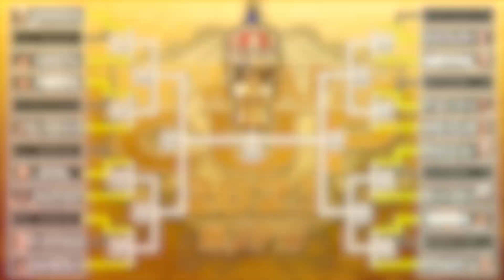『NEW JAPAN CUP 2023』地元で負けは許されない鷹木信悟はアーロン・ヘナーレから勝利を奪えるか！？【NJPWWORLD NOW!】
2023年3月10日(金) 山梨・アイメッセ山梨
メインは『NEW JAPAN CUP 2023』1回戦として、地元山梨出身でKOPW2023保持者の鷹木信悟が、アーロン・ヘナーレと激突。共に初優勝を目指し、一回戦に臨む両者。肉弾戦必至の戦いとなるが、実績で勝る鷹木が順当に勝利を収めるか？それともヘナーレが番狂わせを起こし、トーナメントの台風の目となるか？

■新日本プロレスワールド 生中継情報‼️
▽『NEW JAPAN CUP 2023』
2023年3月11日(土) 17:00開始　愛知・愛知県体育館（ドルフィンズアリーナ）
2023年3月12日(日) 17:00開始　滋賀・滋賀県立文化産業交流会館・イベントホール
2023年3月13日(月) 19:00開始　愛媛・アイテムえひめ
2023年3月15日(水) 18:30開始　岡山・ジップアリーナ岡山
2023年3月17日(金) 18:30開始　東京・後楽園ホール
2023年3月18日(土) 18:30開始　静岡・アクトシティ浜松
2023年3月19日(日) 18:30開始　群馬・Gメッセ群馬
2023年3月21日(火・祝) 17:00　新潟・アオーレ長岡　‹決勝戦›

★WEBサービス
『NJPW WORLD』の登録はこちら
《過去の激闘も全て見放題》

★Amazon Prime Videoサービス
『NJPW WORLD for Prime Video』の加入はこちら
《初回7日間無料》

■新日本プロレスワールド で好評配信中‼️
▽『ジュニア夢の祭典 ～ALL STAR Jr FESTIVAL 2023～』
商品名：レック Presents ジュニア夢の祭典 ～ALL STAR Jr FESTIVAL 2023～ ライブ配信・見逃し配信 セット　日本語実況・英語実況
LIVE配信開始：2023年3月1日(水) 5:40pm（日本時間） ～
視聴料金：3,500円（税込）
販売期間：2023年1月30日(月) 10:00am（日本時間）～
配信期間：2023年6月1日(木) 11:59pm（日本時間）まで

2023年3月5(日) 東京・後楽園ホール　‹開幕戦›
2023年3月8日(水) 福島・ビッグパレットふくしま
2023年3月10日(金) 山梨・アイメッセ山梨

▽『旗揚げ記念日』
2023年3月6日(月) 東京・大田区総合体育館【無料配信】